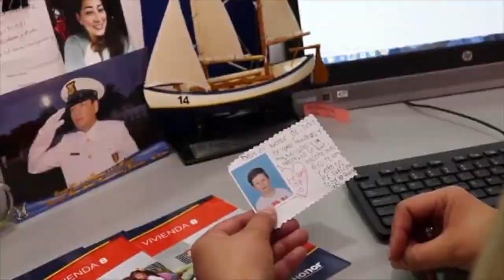FELICITACIÓN DÍA DE LAS MADRES ⚓💙💫🌺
💫🌺 Hoy en el Día de las Madres, el señor Almirante Gabriel Alfonso Pérez Garcés, Comandante de la Armada de Colombia, envía un saludo de felicitación a todas estas mujeres guerreras, comprometidas y amorosas de nuestra Institución, quienes en su rol incondicional de madre, cada día dan lo mejor de sí por el bienestar de sus familias.

...si quieres conocer más sobre la ARMADA DE COLOMBIA ⚓💙